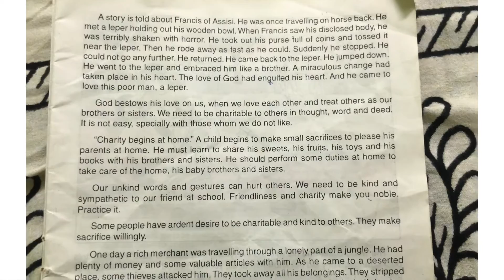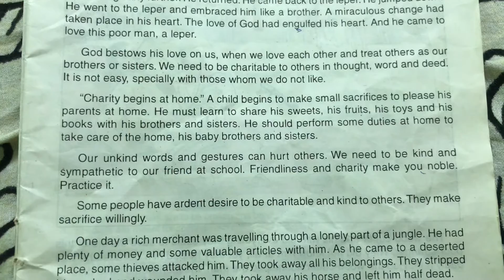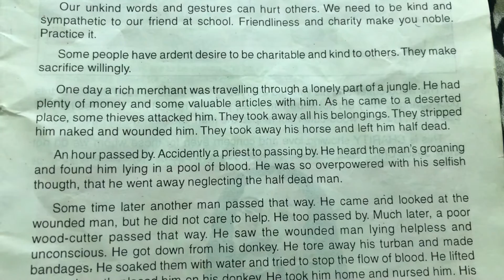Story for kids : charity begins at home